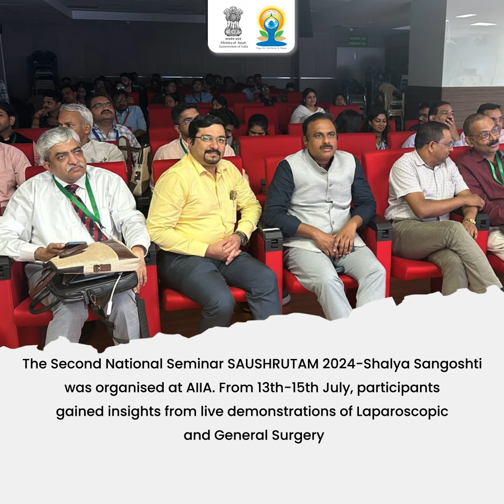Weekly Wrap Up | Ministry of Ayush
Ministry of Ayush’s Weekly Recap: Let’s quickly take a look at what happened in Ayush last week in this short video.